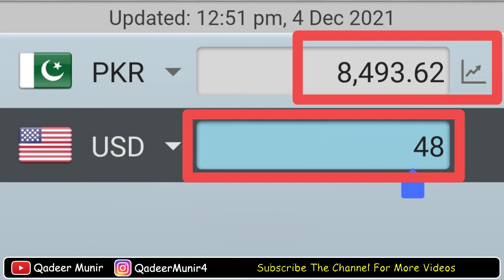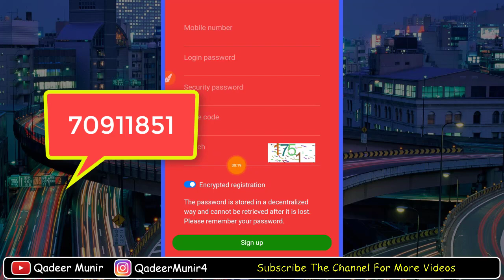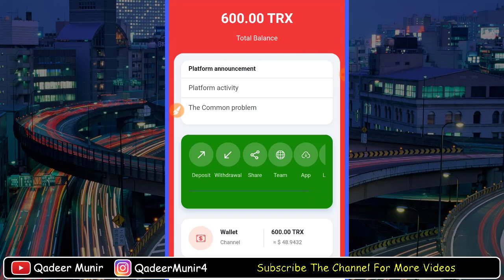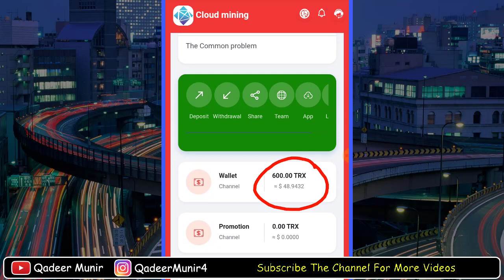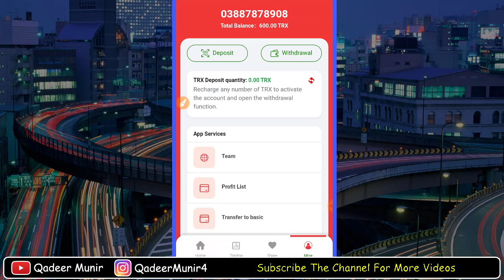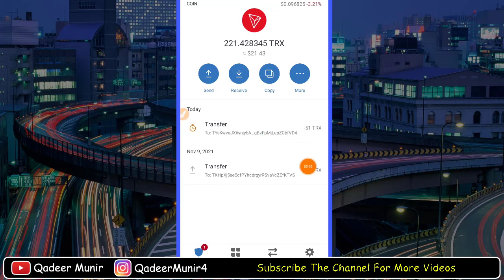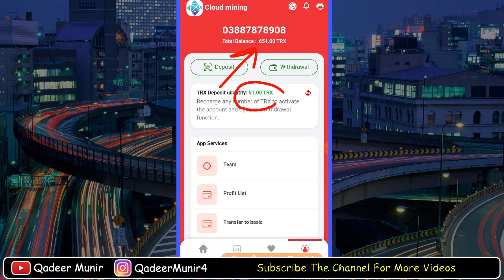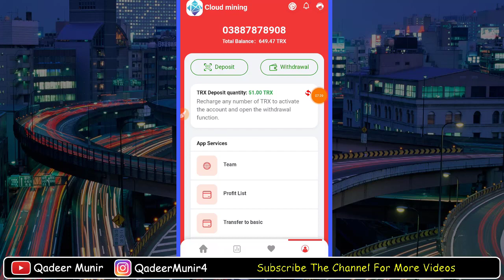Make Money Online By Trx Mining ! Sign up Bonus $48 | Kea Hm Ye Niklwa Skty Hain ?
Have you ever heard of Trx Mining? If not, today we are going to tell you about a website where you can do Trx Mining. Today you will also know what Trx Mining is if you watch today's video carefully.

QadeerMunir,